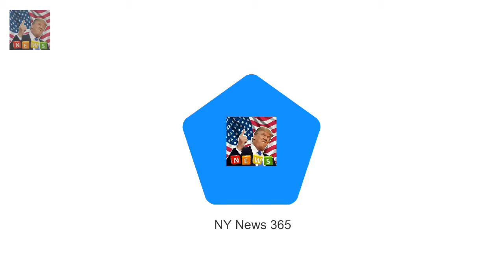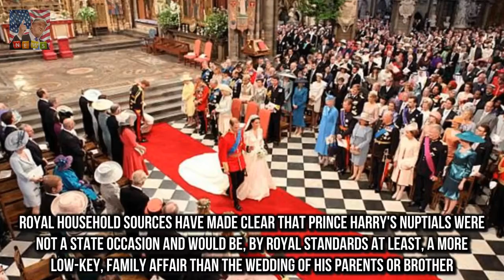Prince Harry and Meghan Markle will marry at St Geo The seating plan at Harry and Meghans wedding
Prince Harry and Meghan Markle will marry at St Georges Chapel in Windsor on May 19 and are predicted to opt for a traditional seating plan of having the grooms family on the right and the brides to the left

Cranberries star Dolores ORiordan dies in London Hotel aged 46  According to reports the singer d:

✅ The content of my videos is the purpose of entertainment. My video does not contain nudity or Breaking Newsually expli